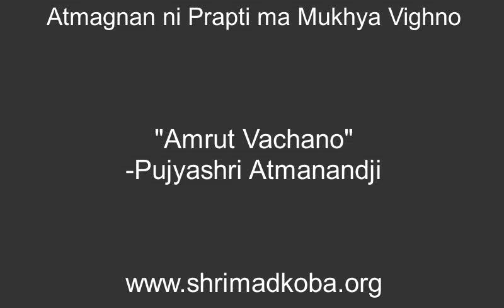Atmagnan ni Prapti ma Mukhya Vighno 3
"Amrut Vachano" By Pujyashri Atmanandji. Koba
Short Clips from Pujyashri's Swadhyays.